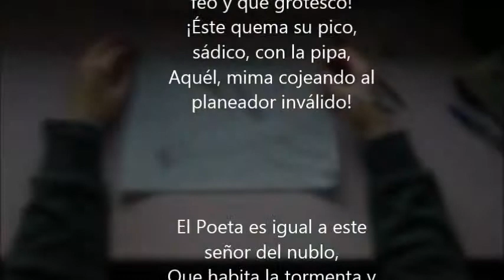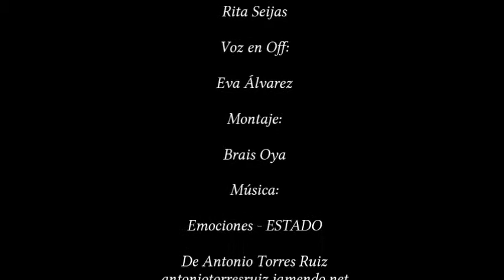En honor a Charles Baudelaire "EL Albatros"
Rita Seijas, Eva Álvarez, Brais Oya.
Dibujante, voz en off, montaje.